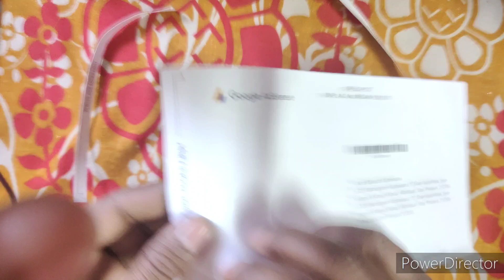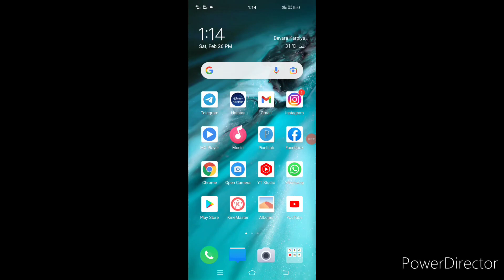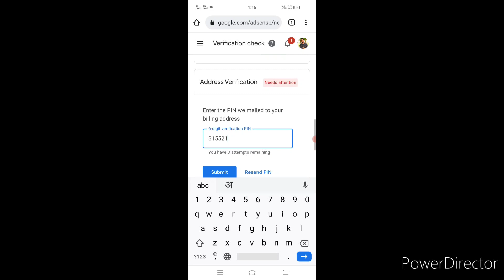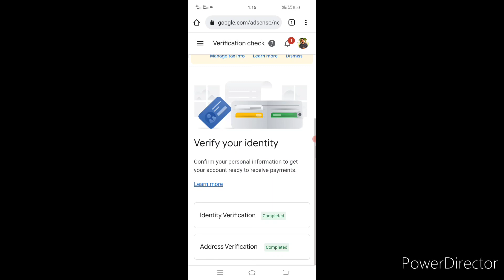How to Verify Google Adsense Pin | Google Adsense Pin Verify Kaise Kare | Adsense Verification 2022